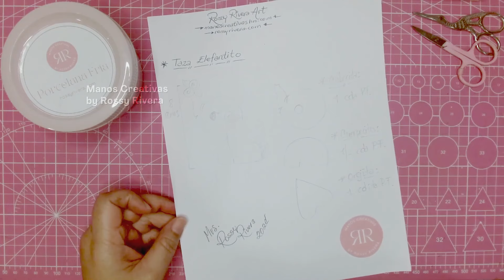Taza Elefantito San Valentín en Porcelana Fría | Manos Creativas by Rossy Rivera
¡Hola! Bienvenidas y bienvenidos a Manos Creativas. Mi nombre es Rossy Rivera y en la clase de hoy les comparto cómo hacer esta taza decorada con con este tierno elefantito, ideal para regalo de San Valentín y hecho en porcelana fría. Espero les guste la clase, fuerte y cariñoso abrazo.

English Channel ►  @RossyRivera

▼ Acerca de Mrs. Rossy ▼
Mamá de corazón. Maestra de profesión. Artista por elección. Mrs. Rossy Rivera es una artista visual, apasionada por la porcelana fría, con una historial de trabajarla desde hace más de 16 años, de forma completamente auto-didacta e independiente. Siempre buscando la innovación y la belleza visual, y agregando un toque personal a todos sus proyectos, transmitiendo emociones, mensaje y significado. Le encanta crear, el reciclaje creativo, y combinar distintas técnicas como la porcelana fría, papel maché, falsos acabados, pintura y dibujo. Hoy en día, Mrs. Rossy trabaja de forma independiente y dedica su tiempo libre a sus clases en YouTube, sus cursos Premium y disfruta continuar creando contenido para otras personas que aman el arte. Puedes encontrar otros trabajos de Mrs. Rossy en los enlaces sociales mencionados anteriormente.